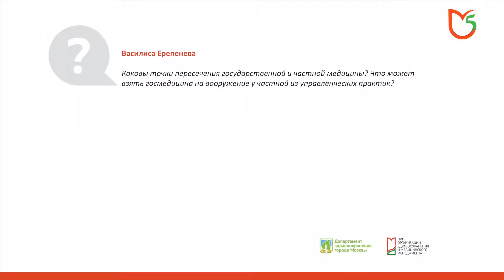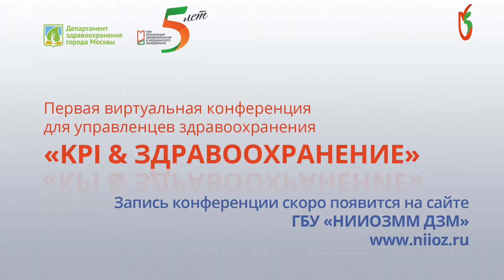Видеорепортаж с Первой виртуальной конференции для управленцев здравоохранения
15 октября 2019 г. НИИОЗММ ДЗМ впервые в России открыл виртуальную дискуссионную площадку – онлайн-конференцию «KPI & здравоохранение», посвященную повышению производительности здравоохранения, объективной оценке модернизации отдельных структурных элементов системы здравоохранения.